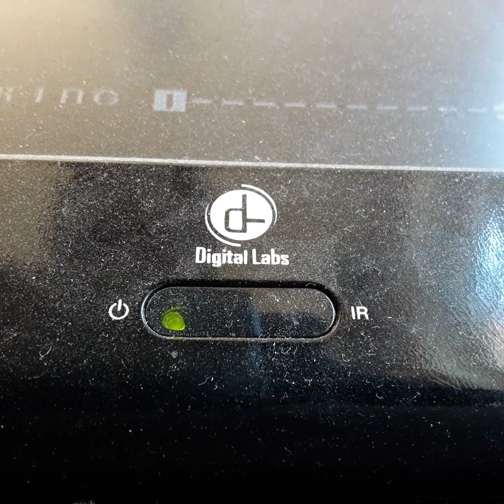Opening To Wolf 1994 VHS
From 1994
Columbia Pictures Presents Wolf Jack Nicholson Michel Pifor James Spider & Christopher Plummer Richerd Jenkins
Color 64%